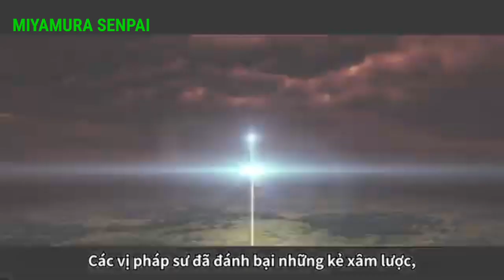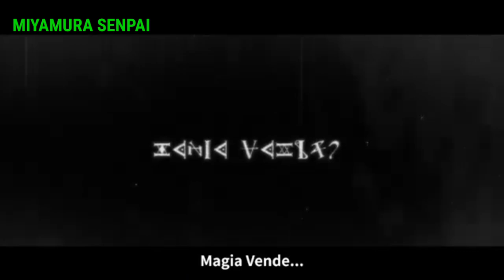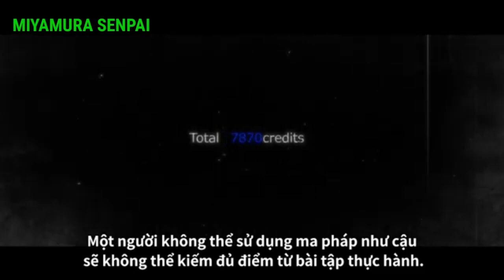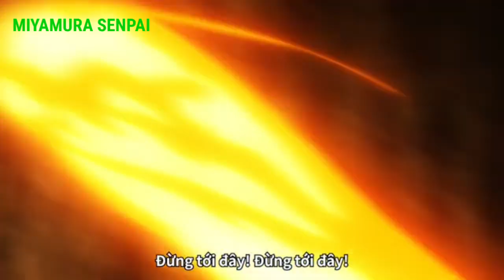Wistoria: Trượng và kiếm Tập 1 | Tóm Tắt Anime | Miyamura senpai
Anime:Tsue to Tsurugi no Wistoria, Wistoria: Wand and Sword, Wistoria's Wand and Sword